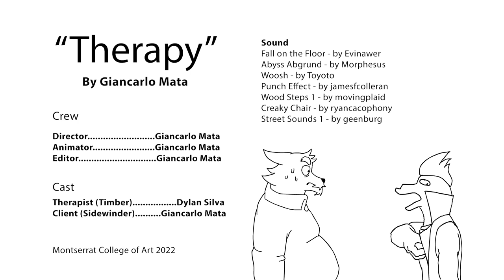Therapy by Giancarlo Mata